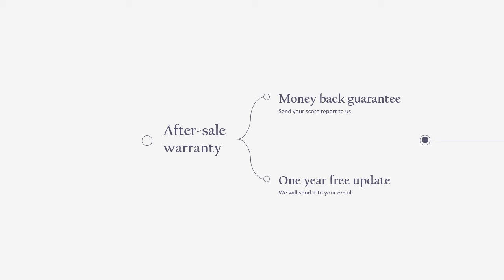100% pass: RH133 Red Hat Linux System Administration exam by Testpassport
Why Choose Testpassport.com?

1. The most important is that our RH133 dumps are latest and valid. Even if the exam is changed, we can quickly update it.

2. Money back guarantee: if you really fail this exam and don't want to wait for the update then we can give you full refund. But you should send your score report to us so that we can have a check. We will give you full refund in 24 hours after we get the score report from you.

3. Refund process: we refund to your Paypal account and Paypal will get the refund immediately. If you pay with your credit card then Paypal will credit the payment to your credit card in 7 working days.

4. Product show: Please check the video to see what kind of product you will get after you purchase.

5. When will I get my material after I pay: generally, we will send the exam to your email in 10 minutes during our working time; if you purchase during our non-working time, then you have to wait for about 10 hours. Hope you can understand.

6. One year free update: we specially provide you one year free update service.

RH133 exam questions,RH133 exam dumps,RH133 questions and answers,RH133 test, RedHat Certification, RH133 practice test,Red Hat Linux System Administration